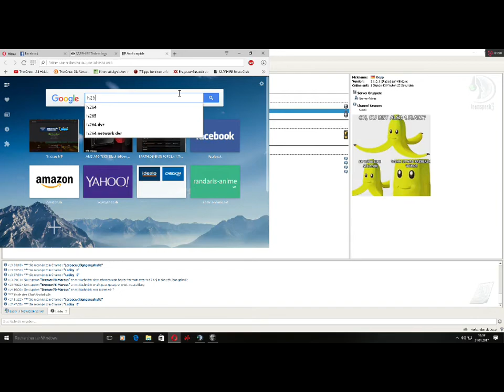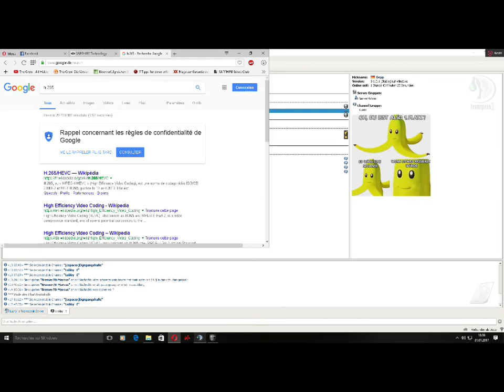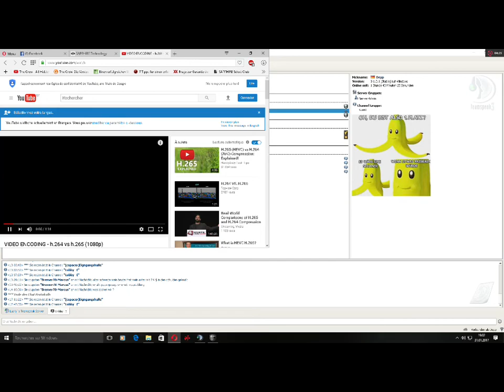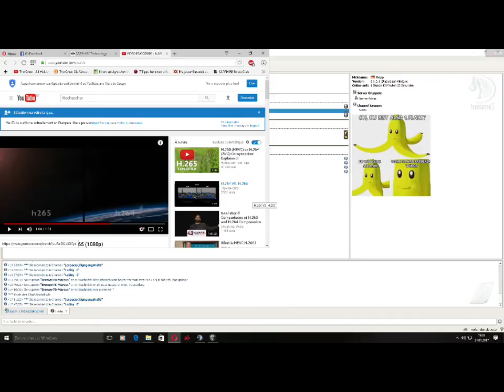S.K.I.L.L. - Special Force 2